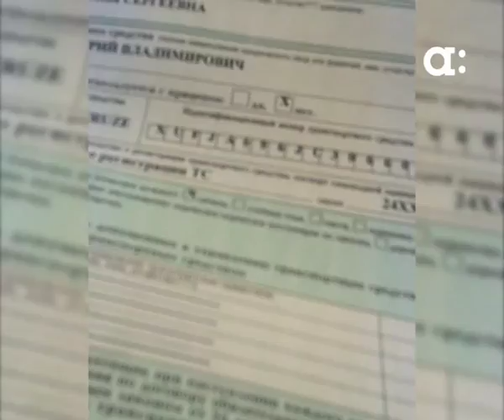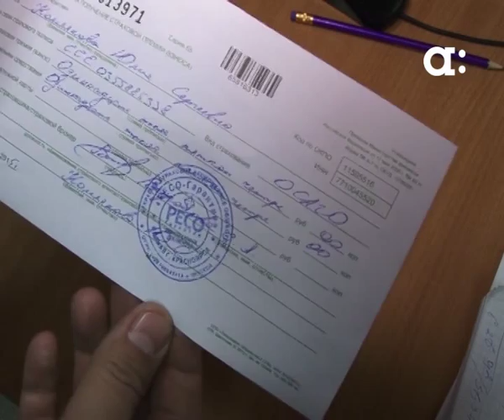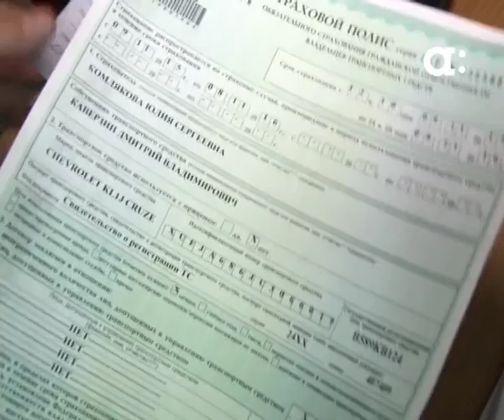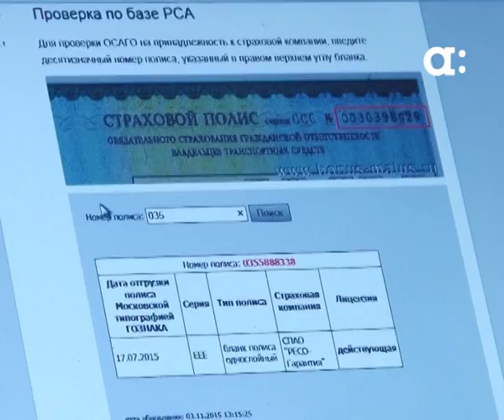Фальшивый полис ОСАГО в Красноярске стоит 2000 рублей. Новости Афонтово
В Красноярске открыто продают фальшивые полисы страхования Интернет завален предложениями - купить страховку можно недорого и быстро. Например, вместо 12 тысяч можно заплатить две. По данным Всероссийского союза страховщиков, сейчас на рынке больше миллиона поддельных бланков. Юлия Комлякова сегодня купила такой полис и проверила, как он действует.